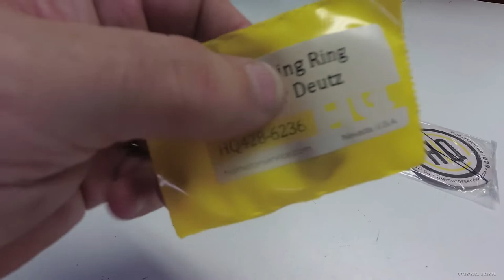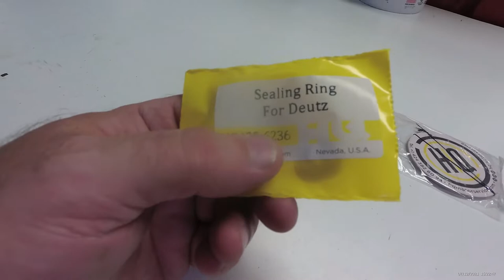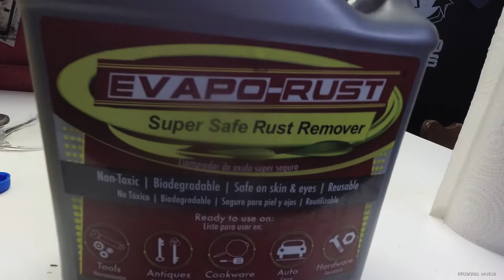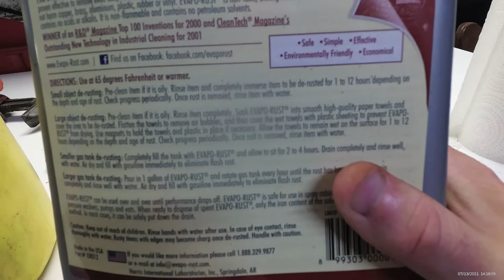trying to repack a Bobcat hydraulic cylinder, how did it go? plus restoring old log chains.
trying to replace seals in a Bobcat 863 lift cylinder seal is harder than it looks. Moved on to cutting and restoring some some old chains Matt and I had just laying around.